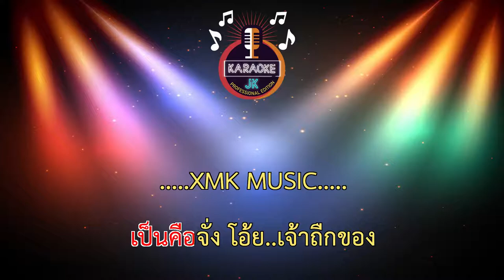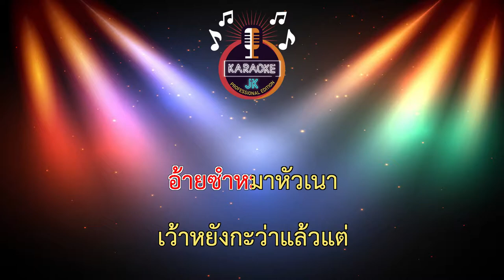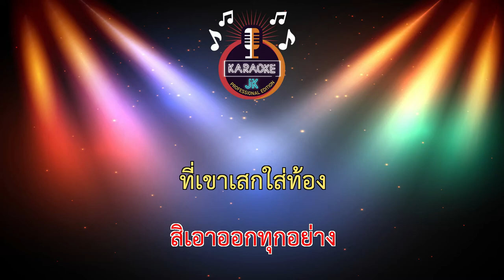ฆ่าของ (83-Dm) - นนท์ พลเยี่ยม 【 Cover By คาราโอเกะดนตรีสด 】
เพลง : ฆ่าของ
ศิลปิน : นนท์ พลเยี่ยม
คำร้อง/ทำนอง : นนท์ พลเยี่ยม
เรียบเรียง : วิทย์ เด็กบ้านนอกอัดเสียง